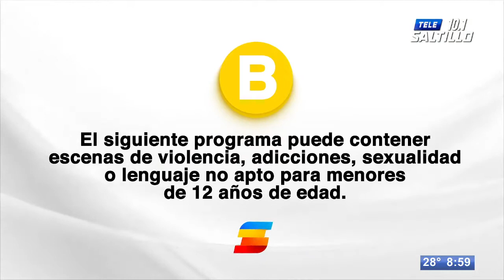Las 10 del 10: Las noticias más importantes en Tele Zócalo Nocturno con Sergio Cisneros